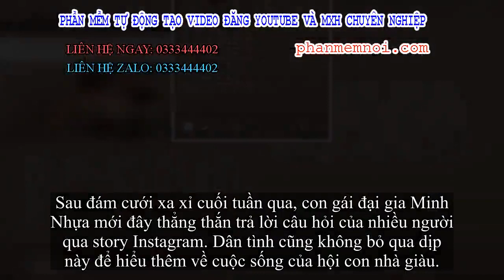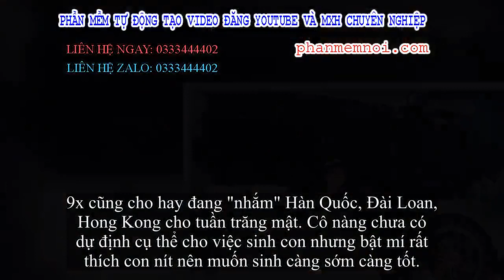✅ Ái nữ đại gia Minh Nhựa lên tiếng sau đám cưới siêu khủng: Tiểu thư cũng phải quét nhà, giặt đồ, n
Đặt Mua  Qua ZALO 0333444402

✅Sau đám cưới xa xỉ cuối tuần qua, con gái đại gia Minh Nhựa mới đây thẳng thắn trả lời câu hỏi của nhiều người qua story Instagram. Dân tình cũng không bỏ qua dịp này để hiểu thêm về cuộc sống của hội con nhà giàu.

Khi được hỏi cuộc sống tiểu thư như thế nào, Minh Anh thú thực cô thấy bản thân chỉ sống như bao người bình thường khác.
"Cuộc sống của chị giống như tất cả những người còn lại, chỉ có một điều khác là gia đình. Gia đình ở đây có nghĩa là ông bà, cha mẹ chị giàu nhưng chị không thì không em ạ! Vì chị còn phải xin tiền gia đình mà. Chị còn chưa làm được gì ra trò nên cũng không nhận giàu.
Chị chọn cách qua Mỹ du học vì muốn làm nhiều việc. Chị cũng phải tự giặt đồ, nấu ăn, quét nhà đấy em, chứ không phải tiểu thư là không làm gì. Chị như bao người khác thôi.
Đối với chị, mọi người đều bình đẳng như nhau thôi, nên chỉ thấy cuộc sống của bản thân rất giản dị. Chị toàn đi xe máy, đi đâu thì nói chồng chở, rồi ra cà phê vỉa hè này nọ.
Bản thân chị không muốn và cũng không thích phải ăn uống sang trọng, cái nào đối với chị ngon thì ăn thôi", ái nữ đại gia Minh Nhựa tâm sự.
Minh Anh (Joyce Phạm) được ông bố đại gia đưa vào lễ đường bằng siêu xe Pagani Huayra 80 tỷ hôm 8/9.
Trên trang cá nhân, Minh Anh cũng không ngại đăng ảnh vui chơi hết mình sau đám cưới. Cô mặc nguyên bộ váy cưới cùng bạn bè "quẩy" tưng bừng.
Con gái đại gia Minh Nhựa cùng chồng mới "quẩy" hết mình sau đám cưới
9x cũng cho hay đang "nhắm" Hàn Quốc, Đài Loan, Hong Kong cho tuần trăng mật. Cô nàng chưa có dự định cụ thể cho việc sinh con nhưng bật mí rất thích con nít nên muốn sinh càng sớm càng tốt.
Con gái đại gia cùng những tâm sự ngay sau ngày cưới.